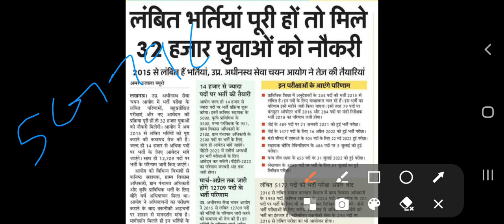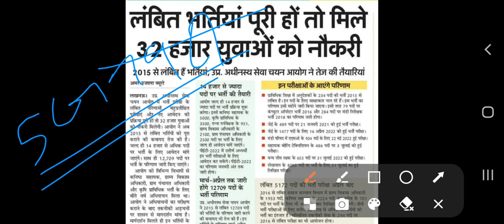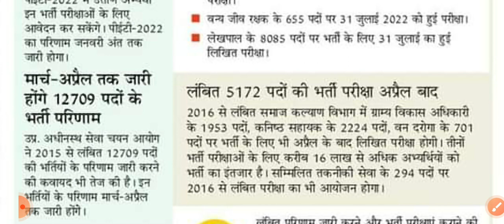VDORE-EXAM 2018 || आ गयी Exam Date || खुश खबरी खुश खबरी